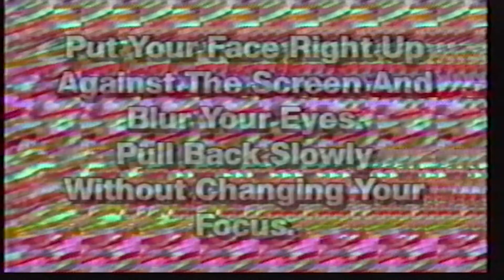Major Name Brand